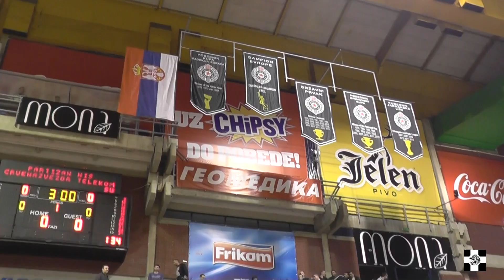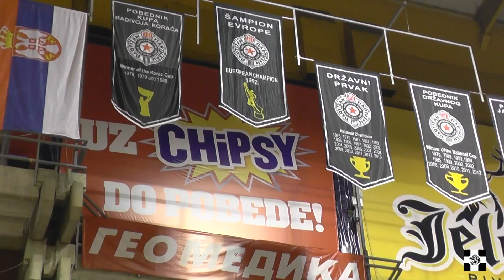Grobari navijanje | izveštaj | Partizan - Zvezda/FMP, 30.04.2014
partizan tifo o mama ja volim partizana proslava pobede niko te nikad voleti nece ko sto te volim ja diarra ubico sto ja volim taj i svi ce uvek cuti..ljubavi sreco voli me
ja volim partizan ja volim celzi da jebem barselona ima jednu manu proslava pobede sa igracima jak vetar u ledja ocevi naši i krv su prolili sam uspeo mislim tada shvatio sam kakva je prava ludnica to blokada jawaia ultra fans belgrade beograd srbija fans more from tree litlle champion  tribina voli me nevoli me  pu... full review svi mi koji volimo partizan cetiri ispod nule  krusevac kraljevo valjevo cacak subotica nis smederevo sabac loznica prokuplje banjaluka
nemamo baklje prskalice gore titula titula slavice se gate 4 paok kad si srecan ti ponovi ovo sve tagovi ostalo ovo ono nema nas mnogo al smo odabrani
serbia montenegro bosna greece i svi ce uvek cuti gde god ti da igras najbolje do sada pljeskavice kod nislije we love you grobarski kanal crno belo oko nas adolescenti ekskluzivno crno beli dajte gol pa da pivo pijemo insight shiny day smrdimo na znoj razni tagovi crni gruja razne price sto ja volim taj s hajde pridji bliže jovana voli partizan lepa dusica voli partizan tomasevicka voli partizan troicki voli partizan oprosti sestro sve je to sunce plaza kopakabana..gru grba tegeltija prohladno magla fudbalski teren duzi klip ooo tole lopove picko milane jebemo ti sve sve tvoje drugove s tribine ultras krv znoj i rad kad si srecan ti ponovi ovo sve i kada nebudes prvi ti i kada se cuju zvizduci navijanje na partizan slavni klub svima znan grobari jug navijanje na partizan szolnok borca 2013 snimak mobilni telefoni belleti tivat niksic backa palanja kac vracar obrisi suze mala moja besiktas ludnica sedi mirno i tu je pobeda cke bgradske kad si srecan ti ponovi ovo sve one of the best fans in europe krv znoj i rad dule vujosevic na konferenciji za stampu mini stories ovo nije turisticka publika hvala joj tifosi partizan gledaj u hd to nije cudo dijaspora voli partizan novcem se nemoze kupiti mi smo grobari najaci smo najaci cheering at the game tifo al gioco imo marketing brend inspiracija zanimacija kako napraviti profil fudbal
parkic basket zgrada ludilo bakljada
samo jedan klub na svetu celom  i pevamo svaki dan samo napred Partizan vaterpolo
moscow tifosi milano torino cacak rome kragujevac nis stadion jna kosarka pobeda london paris madrid germany brasil bayern